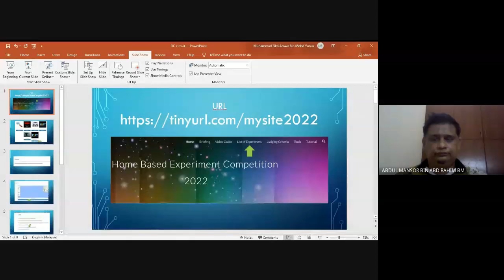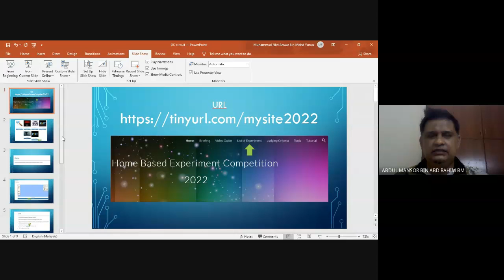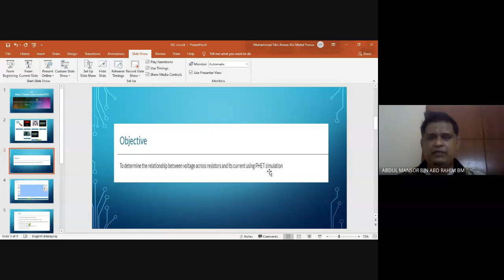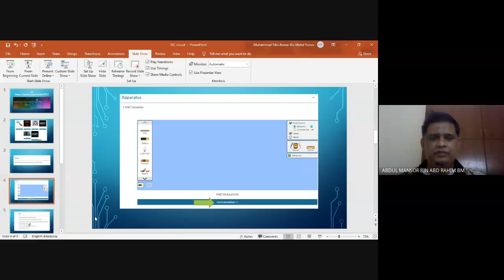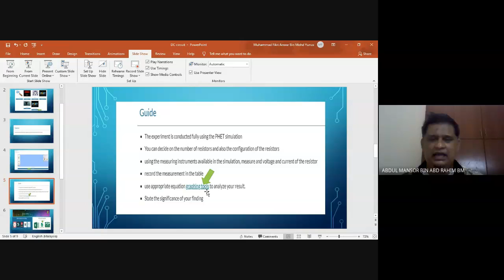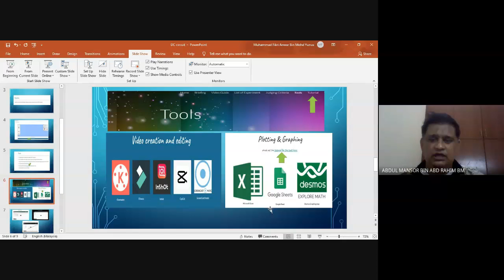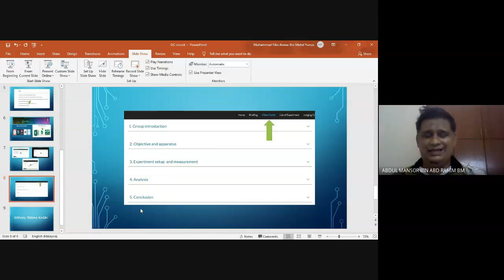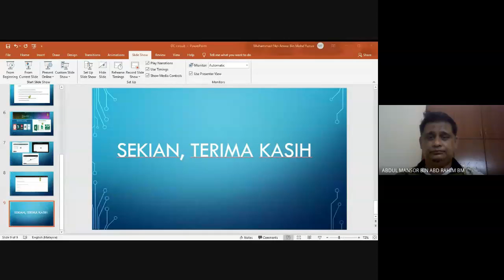DC Experiment Briefing